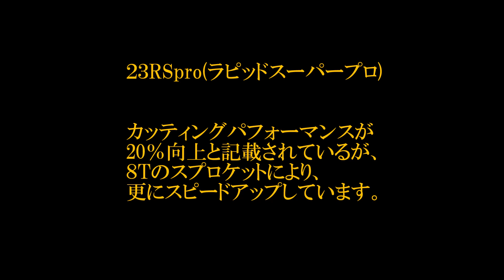STIHL MS261 High speed cut test 「Mr. STIHL Power ・11」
国分寺機工様より提供を戴いた MS261CM TIMBER SPORTS Editionのガイドバーと、８Tのスプロケットを使って丸太をカットする動画です。
衝撃的な結果が出ました。

国分寺機工様に対し、当チャンネル、管理者である「pararira18」及び、夫である「日出づる国の屁出づる俺」の個人情報についてのお問い合わせは固くお断りいたします。